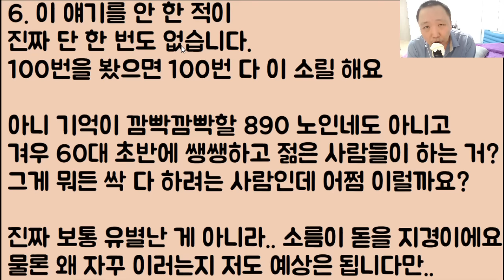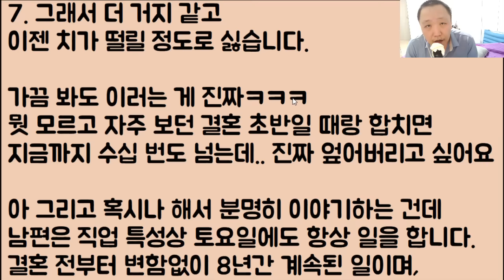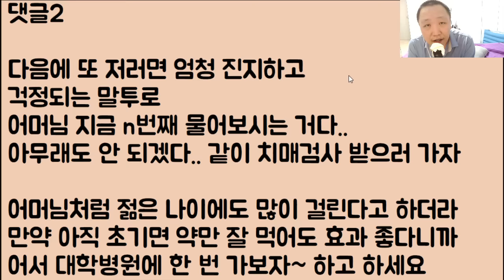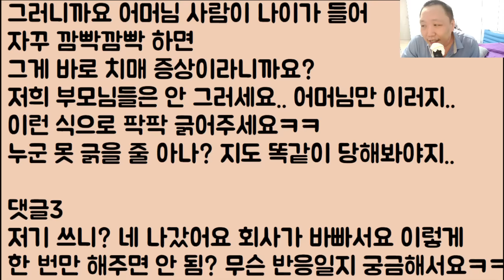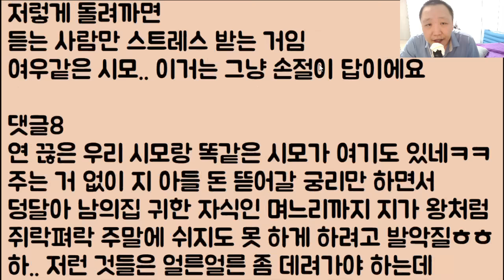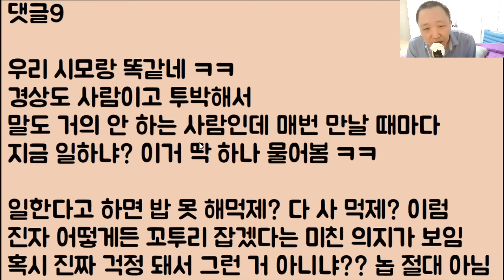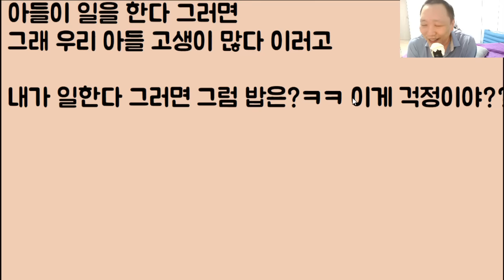[미친ㅋㅋ] 시: 너 주말에 일하냐? 며 : 안 해요 그냥 집에 있습니다. 시: 주말에도 일하냐!! 며 : 안 한다니까? 시: 주말에 일 안 하냐!!!? 며: 왜 이래? 노망이야?